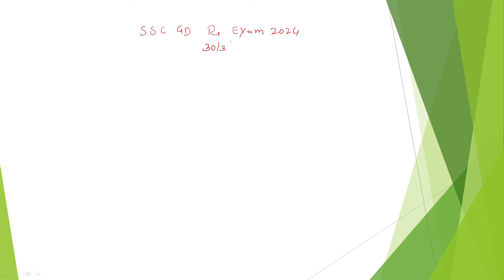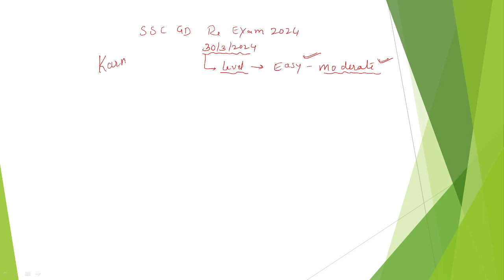SSC GD RE EXAM 2024, SSC GD KEY ANSWERS 2024,SSC GD PHYSICAL DATE 2024, SSCGDCUT OFF MARKS KARNATAKA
HIT WITH MAS (Coaching center), Chikkodi, Dist-Belagavi.

SSC GD RE EXAM 2024,
SSC GD KEY ANSWERS 2024,
SSC GD PHYSICAL DATE 2024,
SSC GD CUT OFF MARKS KARNATAKA 2024,
SSC GD ANSWER KEY DATE 2024,
HOW TO DOWNLOAD SSC GD KEY ANSWERS 2024,
HOW TO CHECK SSC GD KEY ANSWERS 2024,
SSC GD CUTOFF MARKS IN KANNADA 2024,
SSC GD CUT OFF MARKS IN KARNATAKA 2024,
KARNATAKA SSC GD CUTOFF MARKS 2024,